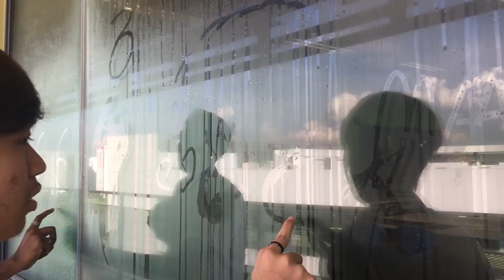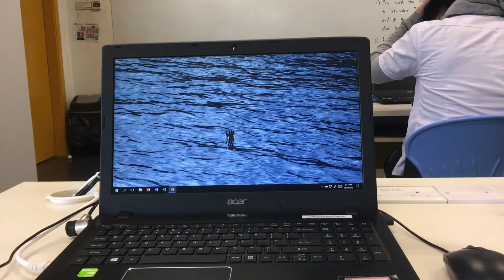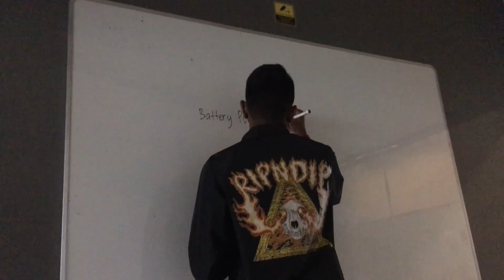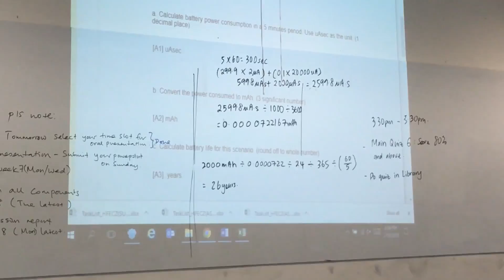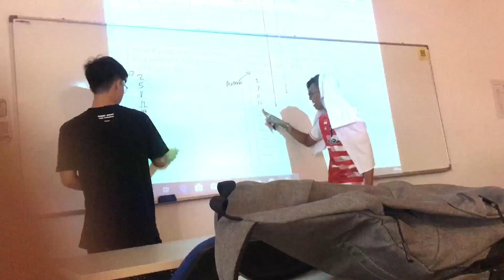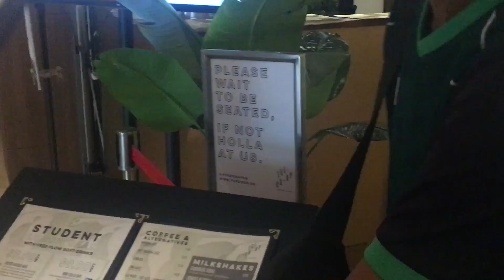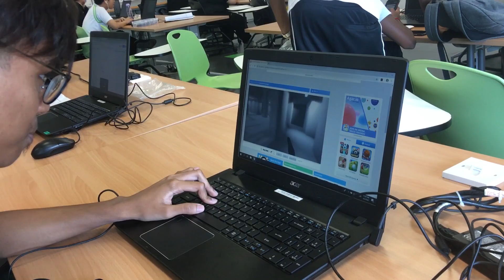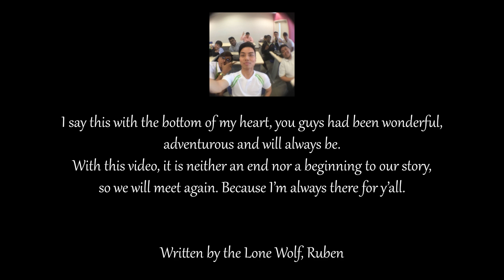TheStashedCollection | 2019 - 2020 | HIGHER NITEC COMPILATION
April 2019 to February 2020,
This is most of what I had so far with class QC1904R of April intakes in ITE College West.